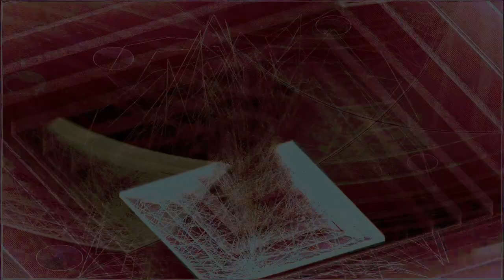Movie 24 09 28 01h01m46s series H time puppets part one